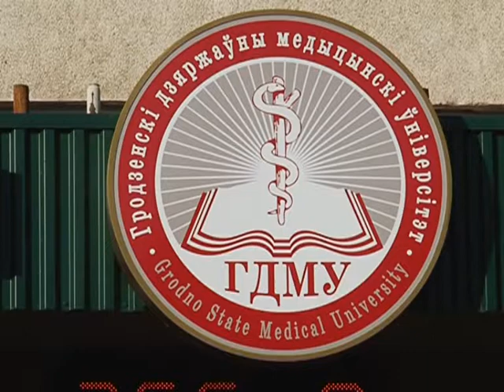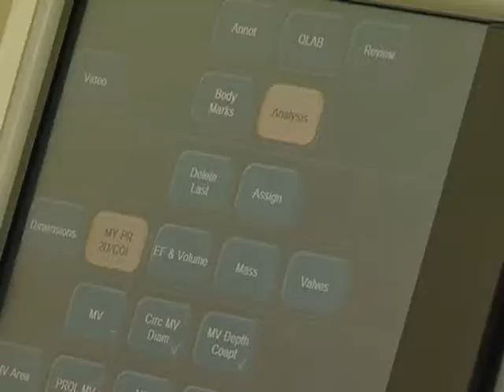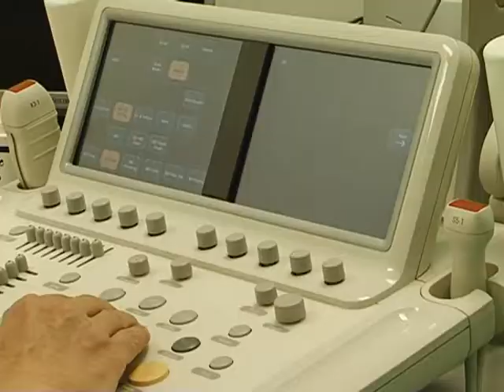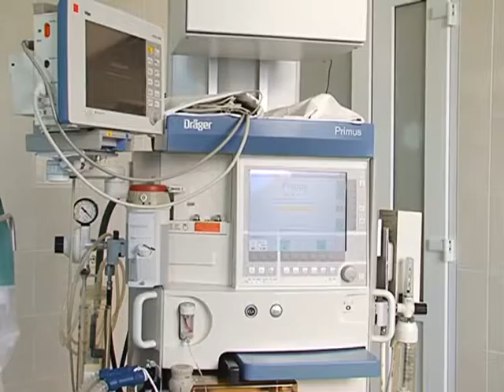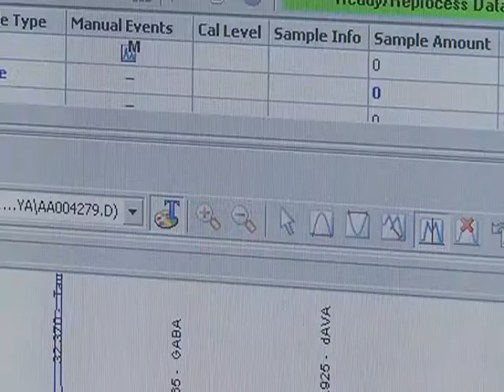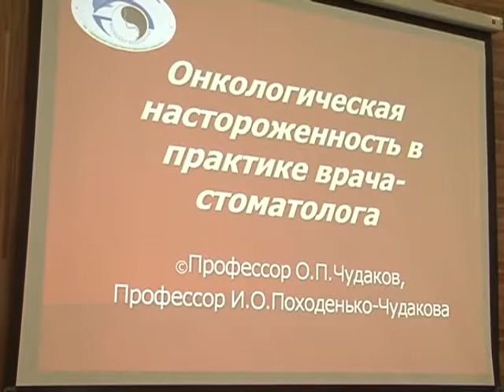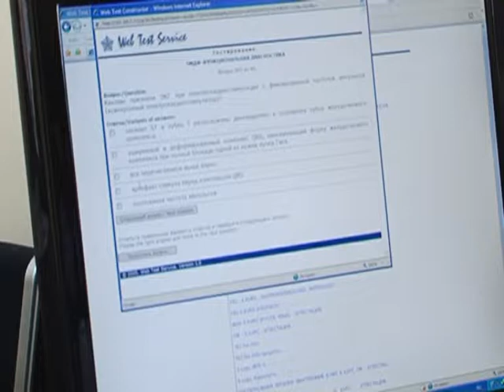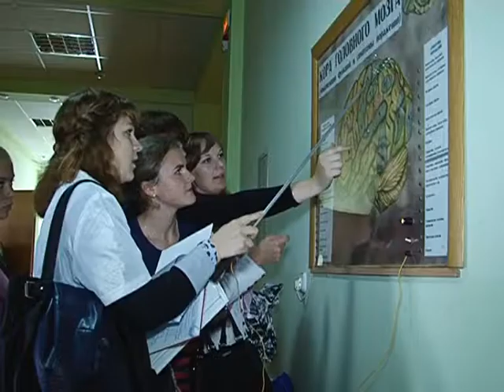Гродненский государственный медицинский университет 2013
Этот фильм раскажет Вам о нашем университете!